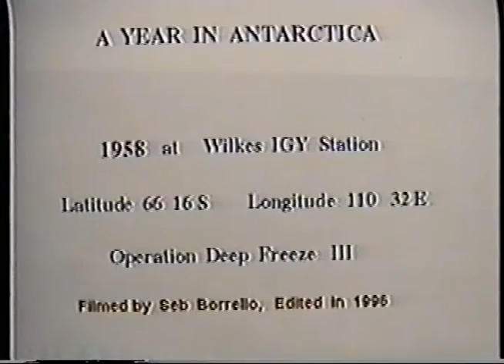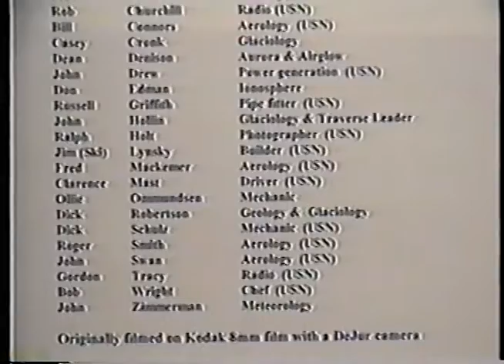A Year In Antartica IGY 1958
A Year in Antarctica: film from Wilkes Station, Antarctica, during the first International Geophysical Year in 1958. Filmed by Seb Borrello in 1958; edited in 1996.